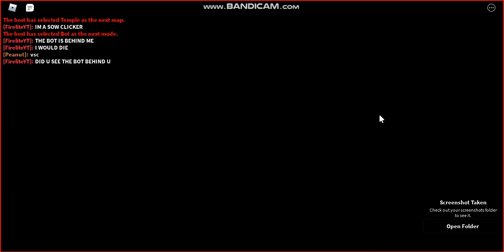Roblox Piggy Book 2 Chapter 10 | Trios Speedrun Attempt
We made a mistake in recording our POVs, so this speedrun was declined. We will attempt it again soon though!

Featuring Firelite and Felo
Thumbnail by Firelite